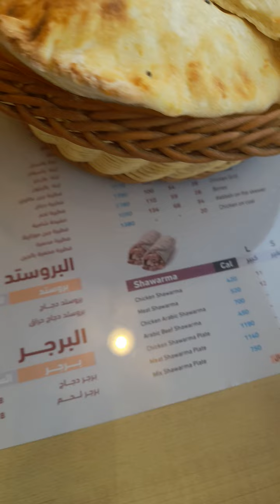The best Broasted chicken in Riyadh.